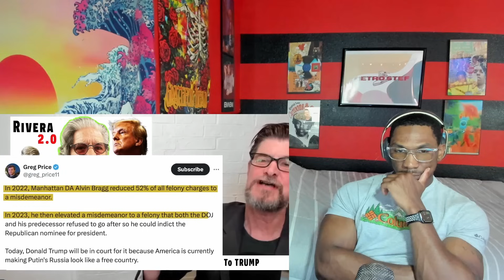DA Alvin Bragg DISQUALIFIED From Hush Money Case After ADMITTING This To The Judge LIVE On-Air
Rumble: RetroStef